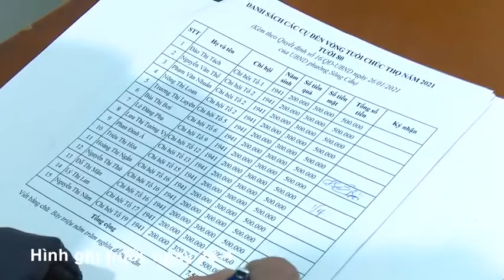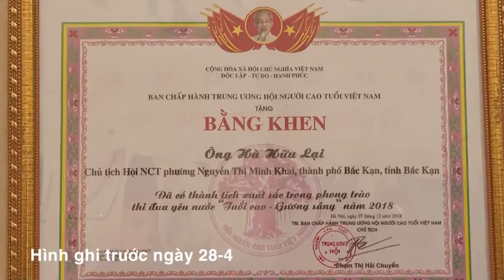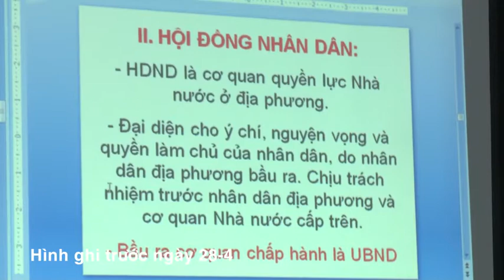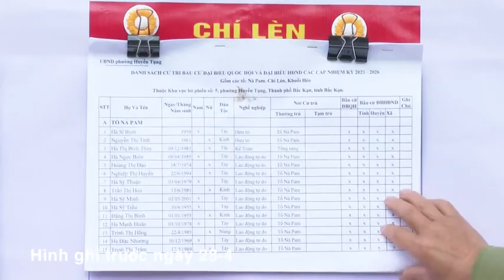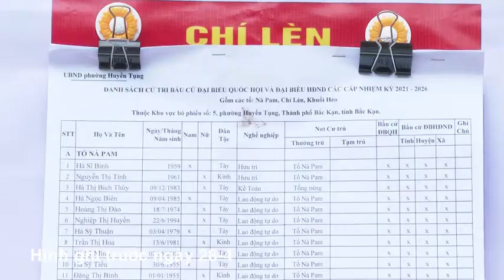22-5 Tuổi cao gương sáng. ''backantv.vn''